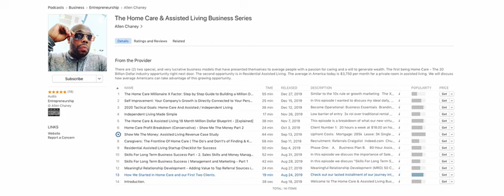Show Me The Money: Assisted Living Revenue Case Study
Upfront Costs:  Mortgage: 285k  Lease: 3K Single Family 1000/sqr ft minimuim, 3/2 signal room 80 sqr ft., simi-private 120 s,qr feet,  Basement or Den (Caregivers Living Quarters) Downpayment: 12k (Down Payment Assistance)  Join First Time Home Buyers Program in your county.  Bedrooms Furnishing New*: $1,900.00   Common Areas Used*: $600.00  Kitchen Used*: $200.00 Fire Extinguisher × 2 $125.00 Small Locked Refrigerator w/ Lock $100.00 Raised Toilet Seat - $35.00 per bathroom  Wall Railing $70 per 3 foot  *Used: Offerup  Goodwill  Craigslist  Facebook Marketplace  Monthly Fixed Cost: Mortgage/Rent $1,780.00 Electric $125.00 (Buget Billing) Water $33.00 Cable / Internet Bundle $184.00 (Xfinity) Home Security  Groceries $450.00 (Sam's Club) Payroll ( Caregivers 185/day $5,100.00*, AL Manager $2,500* Manage it yourself, Delegating Nurse $150.00* Monthly Total: $10,109.00 Consecutive Income 15k/mo: Single Room 4.0k /2 Double Occupancy 3.5/2 Aggressive Income 19k/mo: Single Room 5.5k / 2 Double Occupancy 4k / 2

The Home Care & Assisted Living Business Series

There are (2) two special, and very lucrative business models that have presented themselves to average people with a passion for caring and a will to generate wealth.

The first being Home Care - The 20 Billion Dollar industry opportunity right next door.

The second opportunity is in Residential Assisted Living. The average in America today is $3,750 per month for a private room in assisted living.

We will discuss how average Americans can take advantage of this growing opportunity.